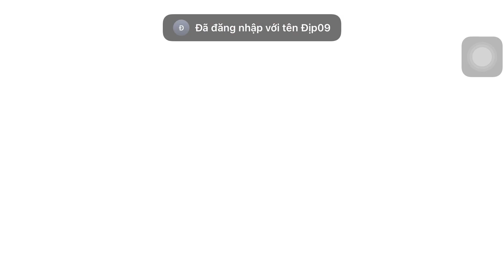The Buddy vs Foods | Kick the Buddy